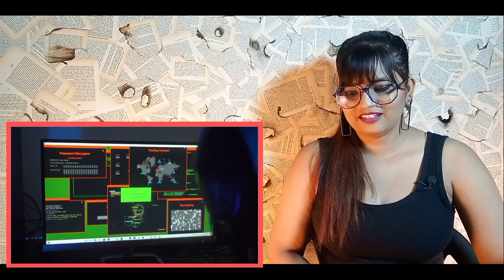The Agent | 5 Seconds | REACTION | SWEET CHILLIZ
The Agent | 5 Seconds | r2h | round2hell | REACTION | SWEET CHILLIZ |

Best Regards
SWEET CHILLIZ